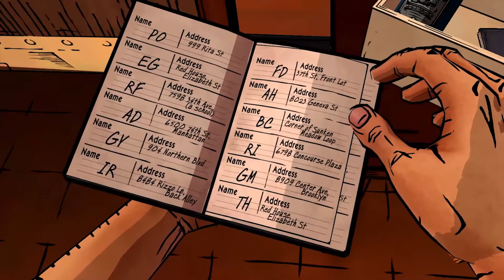Let's Be A Jerk: The Wolf Among Us [Episode 3] (Series Part 8)-- "Broken"